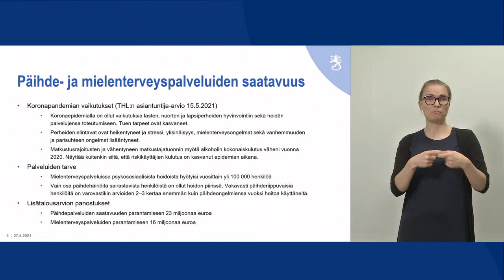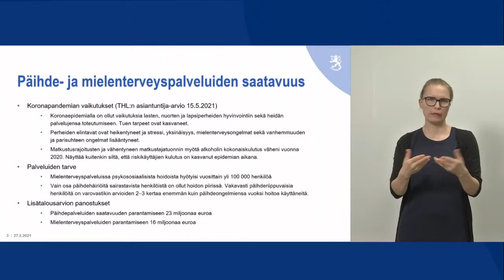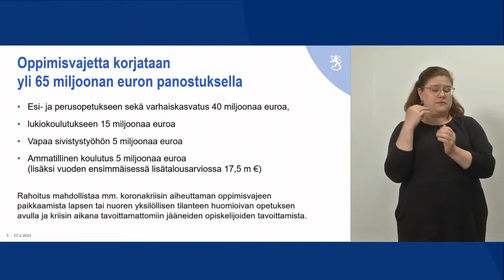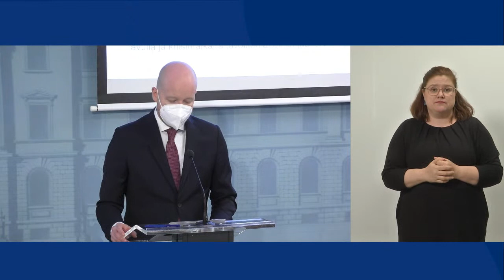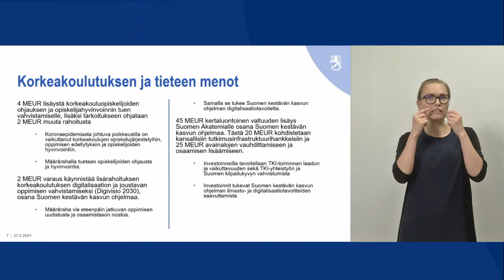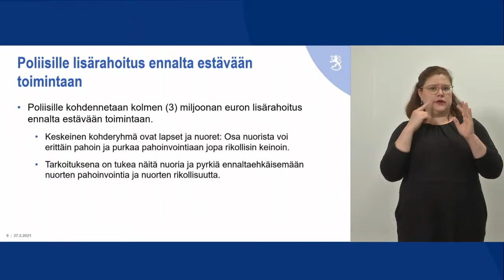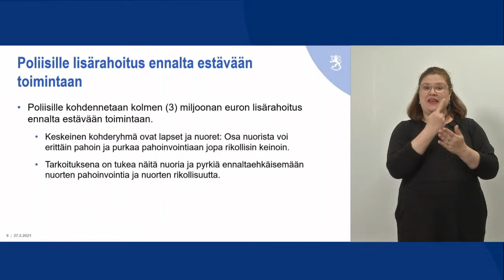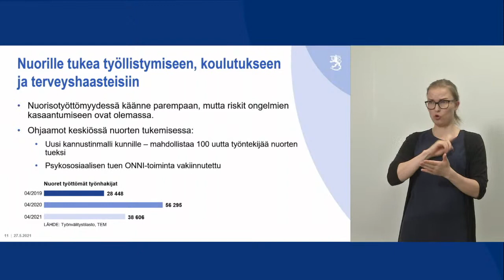Tiedotustilaisuus panostuksista lasten ja nuorten tukemiseksi 27.5.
Hallitus ehdottaa lisätalousarvioesityksessä yhteensä 111 miljoonan euron kokonaisuutta lapsille ja nuorille koronasta aiheutuneiden haitallisten vaikutusten lieventämiseksi. Suunnitelluista toimista järjestettiin tiedotustilaisuus Valtioneuvoston linnassa torstaina 27.5.

Paikalla tilaisuudessa olivat perhe- ja peruspalveluministeri Krista Kiuru, opetusministeri Jussi Saramo, tiede- ja kulttuuriministeri Antti Kurvinen, sisäministeri Maria Ohisalo sekä työministeri Tuula Haatainen.